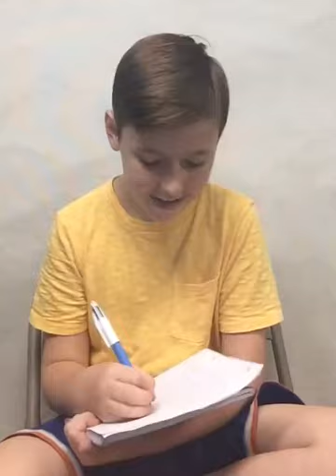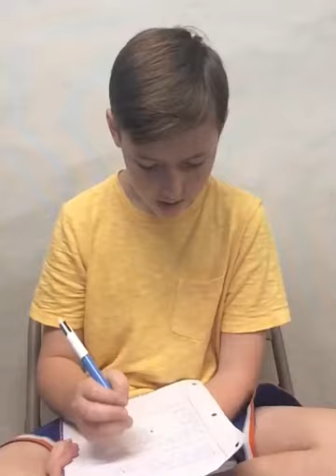“A Letter From Charlie Bucket” Matthew Gierer